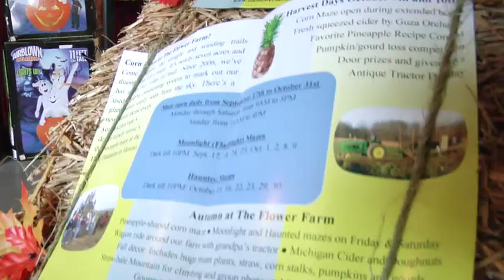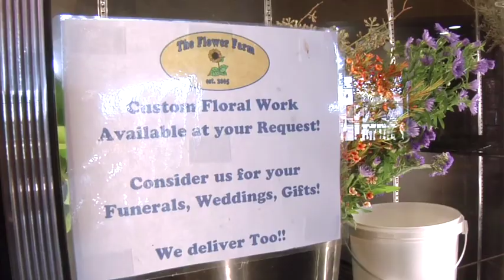Josh Roggenbuck 2010 Michigan Farm Bureau Young Farmer Achievement Contest Finalist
Josh Roggenbuck is one of four 2010 Michigan Farm Bureau Young Farmer Achievement Contest Finalists.  Josh and his wife operate The Flower Farm in Bad Axe in Huron County.  The retail operation has greenhouses and a shop that sells everything needed for your landscaping needs.  They also have a flower shop.